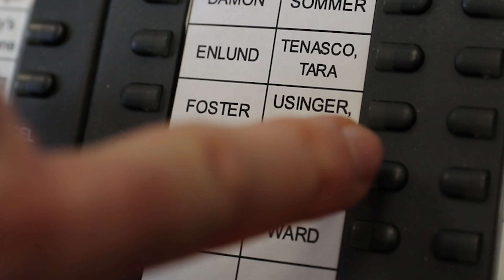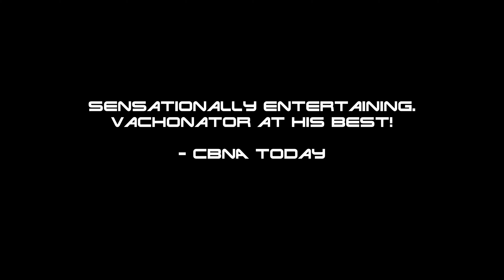The Rise of the Vachonater - The Monster of Harvey Lake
"The Rise of the Vachonater  - The Monster of Harvey Lake" is this year's faculty video for winter carnival at Coe-Brown Northwood Academy. The project goal was to create a movie trailer. Many thanks to all of my co-workers, the all-star cast, that came along for the ride.  We had a lot of fun with this one and hope you all enjoy it. Extra thanks to Christian Gompert who wrote and produced it, as well as filmed some parts.  I was in charge of much of the filming and post production side of things.